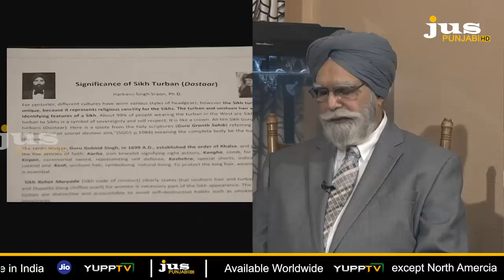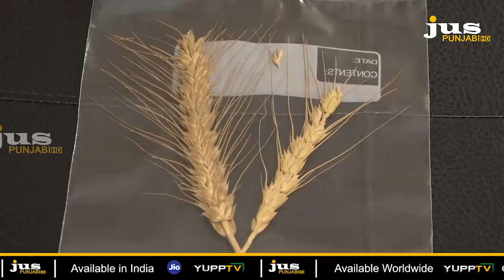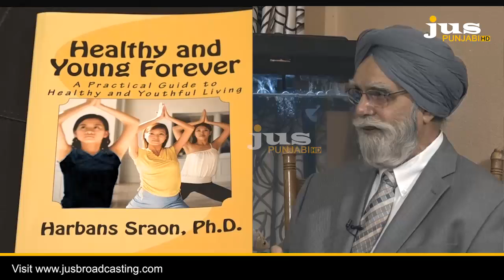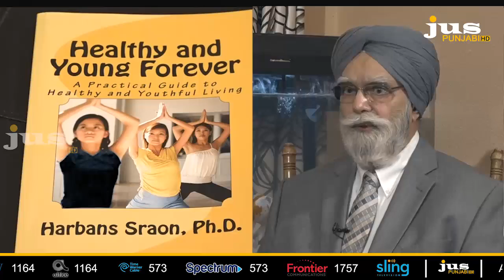ਸਿੱਖ ਕੌਮ ਲਈ DR.HARBANS SINGH SRAON ਦਾ ਯੋਗਦਾਨ || AJJ DA MUDDA || JUS PUNJABI